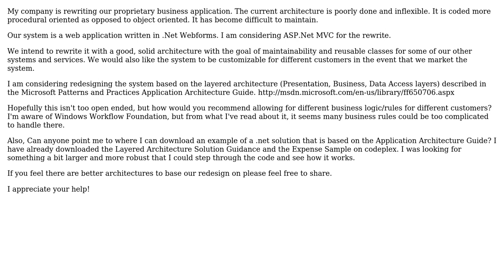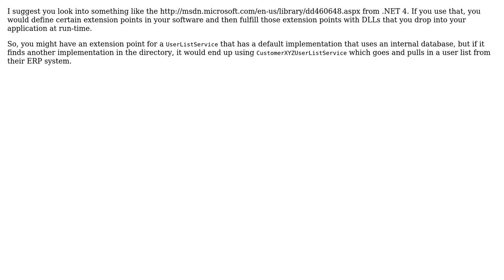Software Engineering: Designing a system with different business rules for different customers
With thanks & praise to God, and with thanks to the many people who have made this project possible! | Content (except music & images) licensed under CC BY-SA | Music | Images & others | With thanks to user Scott Whitlock user Ken user Adam Lear and the Stack Exchange Network Trademarks are property of their respective owners. You are responsible for your own actions.